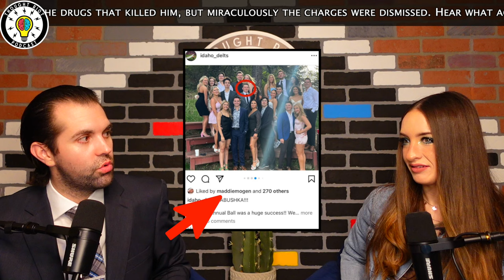Idaho 4 | Who Is Jack | Why Is Jack? | Bryan Kohberger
Live: Sun 9pm-11pm
Live: Mon 9pm-11pm
Live: Wed 9pm-11pm
Live: Thurs 9pm-11pm